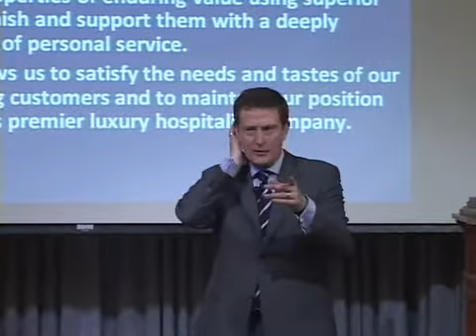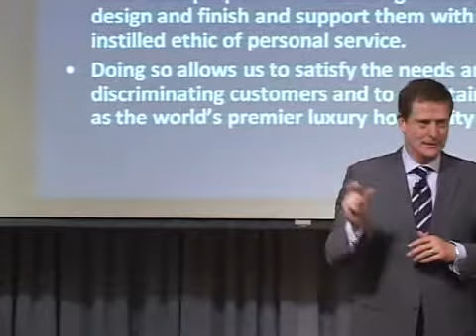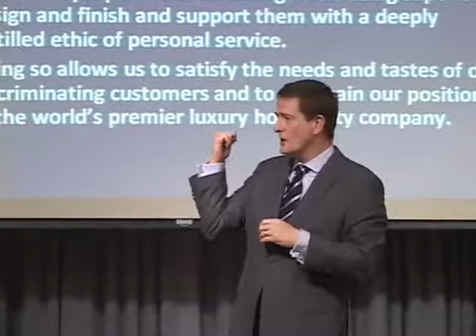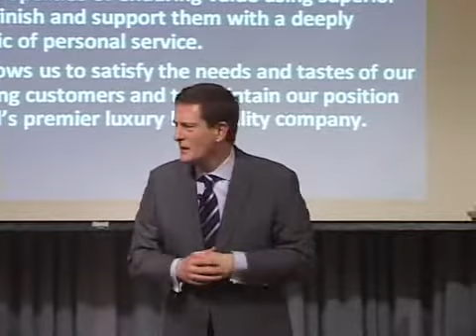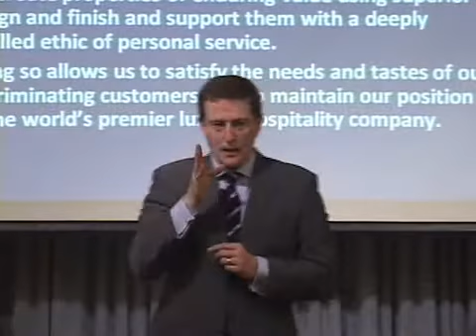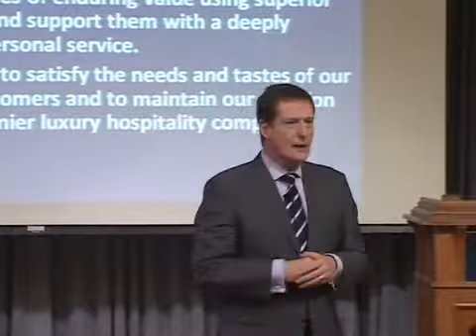Simon Pettigrew, Four Seasons, Part 3.mp4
The General Manager Speaker series was launched this spring, (2010) and featured top General Managers who spoke about their careers, their management philosophy, and their leadership experiences. The lecture series will be held again in the Spring of 2011. This is Part 3 of Simon's lecture.